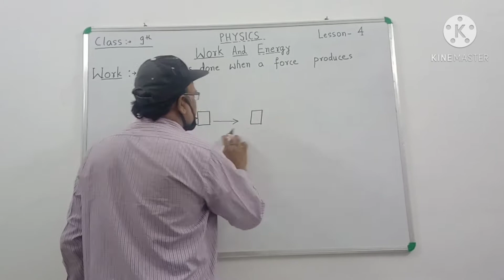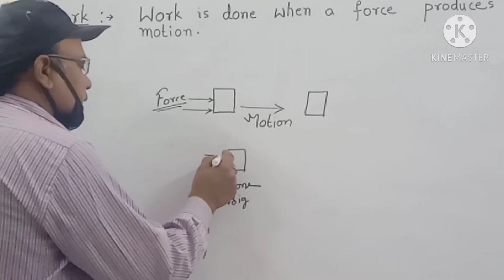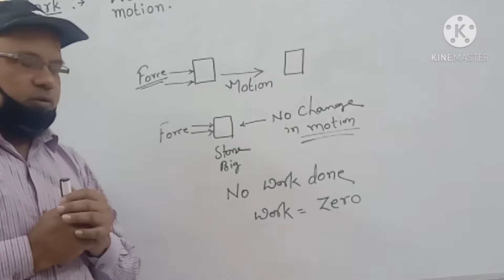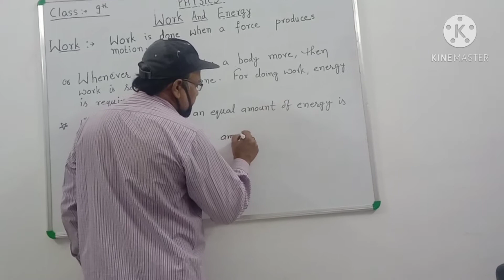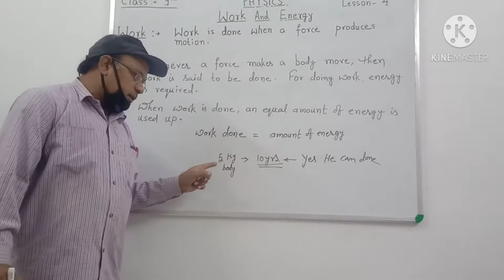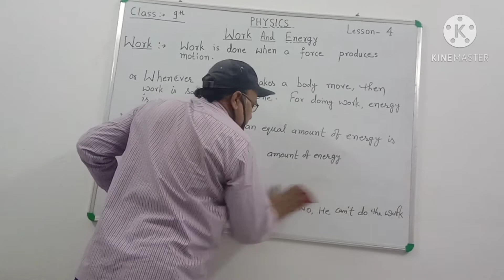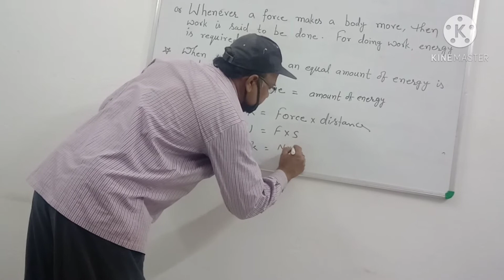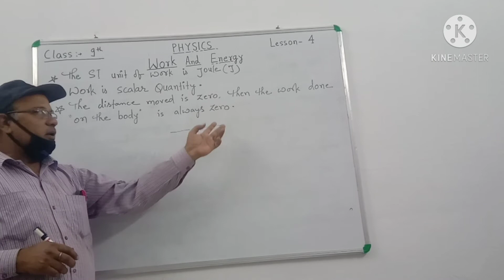LEC 1 ON WORK AND ENERGY OF CLASS 9th SANJAY KUMAR SINGH SIR